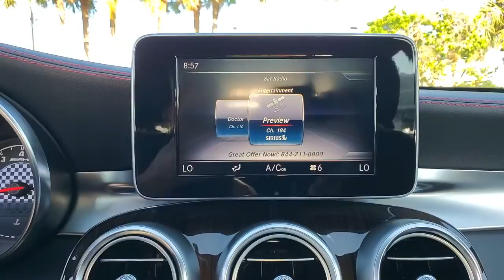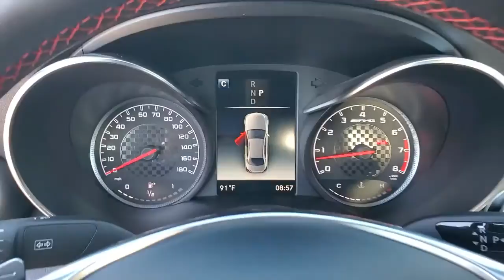2018 Mercedes-Benz C-Class Clearwater, Tampa, St. Petersburg, Palm Harbor, Largo, FL 92299A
Black Used 2018 Mercedes-Benz C-Class available in Clearwater, Florida at Crown Acura. Servicing the Tampa, St. Petersburg, Palm Harbor, Largo, FL area.
2018 Mercedes-Benz C-Class C 43 AMG - Stock#: 92299A - VIN#: 55SWF6EB2JU247723

Crown Acura
18911 US Hwy 19 N

CARFAX One-Owner. BLUETOOTH BACKUP CAMERA POWER MOONROOF LEATHER TRIM POWER DRIVER SEAT POWER SEATS HEATED SEATS ALLOY WHEELS.brbr20/27 City/Highway MPGbrbrObsidian Black Metallic 2018 Mercedes-Benz C-Class C 43 AMGbrbrbrCALL OR TEXT THE GENERAL MANAGER DARREN HUTCHINSON DIRECTLY AT . All prices plus sales tax tag and titling and dealer service fee of $899.95 which represents cost and profits to the selling dealer for items such as cleaning inspecting adjusting new vehicles and preparing documents related to the sale.